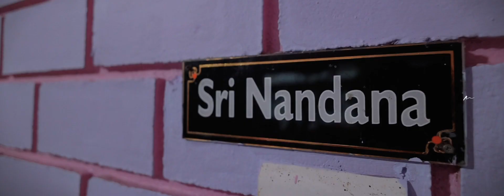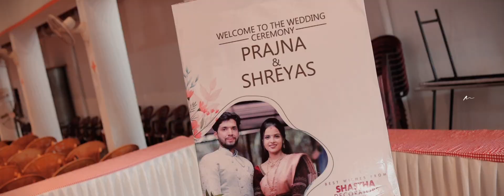Prajna Shrayas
wedding stories